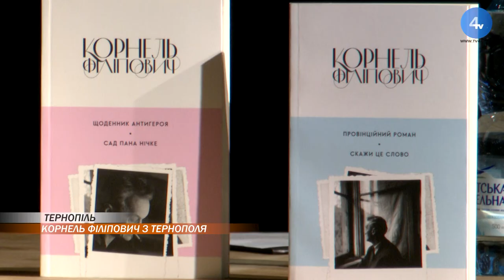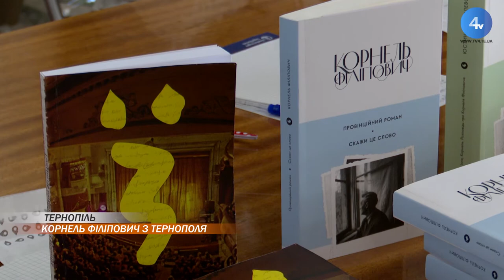На 8-му Мистецькому фестивалі "Ї" презентували серію книг авторства Корнеля Філіповича